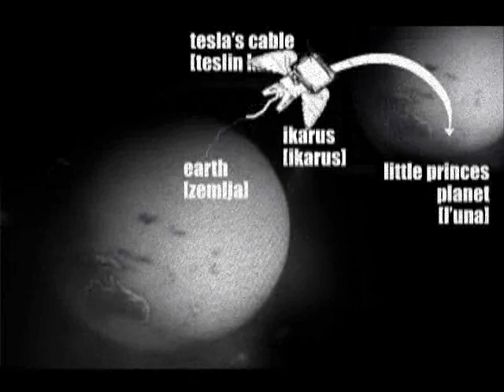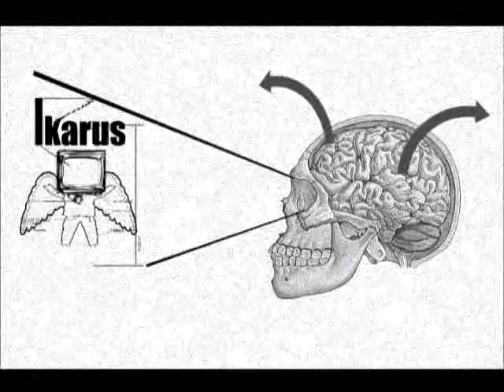ikarus theory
a short clip of the ikarus theoretical rocket theory